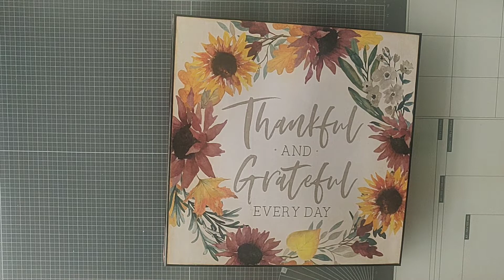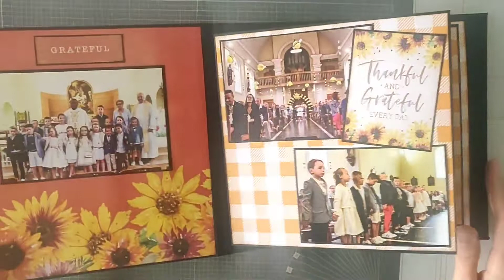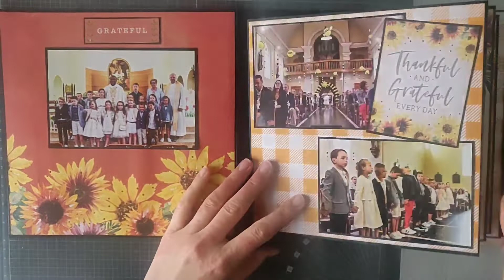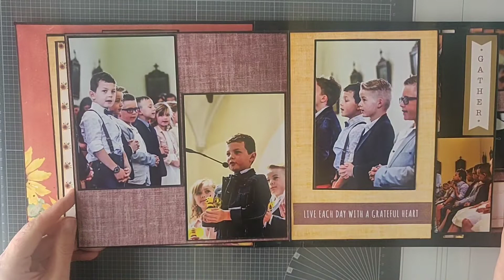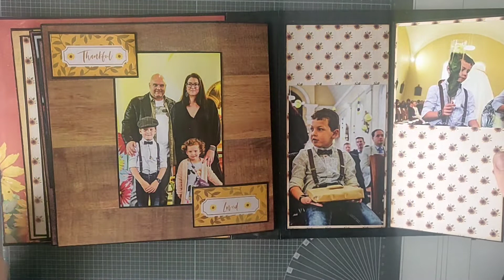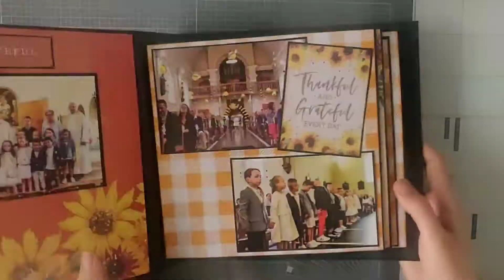Scrapbook album: Zonnebloemen.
Ik krijg vaak de vraag om eens een album te zien met foto's erin.
Want al dat mooie papier maakt het toch te druk, of de foto's gaan op in de massa.

Bij deze: het communie-album van mijn oudste. 😍